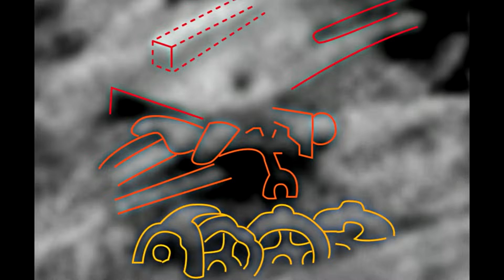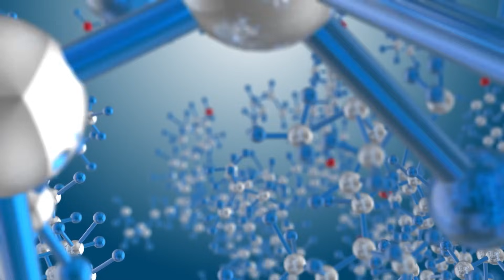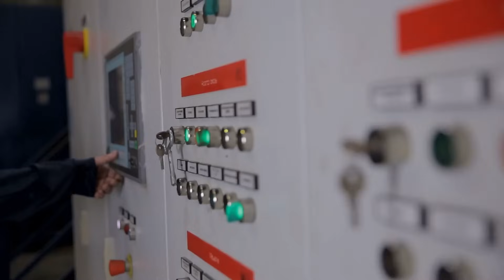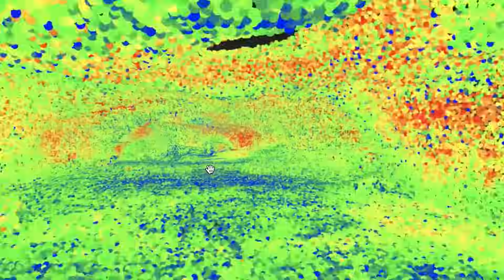Brian Cox is SHOCKED: The Moon Is NOT What You Think!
The Moon is NOT What You Think? Then what is it? Watch this awesome video on The Moon Is Not What You Think and you'll find out why Brian Cox and the rest of the space community are SHOCKED! Check out the amazing missions from Apollo 11, when Neil Armstrong and Buzz Aldrin walked their first steps on the Moon, to the Chandrayaan 1, 2, and 3 missions from India, and the Chang'e moon mission from China. Both Brian Cox and NASA, along with international space agencies, all agree that continued missions to the Moon are integral to our understanding of our solar system, and the space beyond. Watch this video to the end to see why The Moon Is NOT What You Think!

00:00 Introduction
00:52 The Historical Relationship Between Earth and Moon
02:09 The Turning Point: The Apollo Missions
03:52 Unmasking the Hidden Waters
05:47 The Lunar Rust Phenomenon
08:10 Beyond Water and Rust
10:30 Lunar Mysteries: Geological and Astronomical